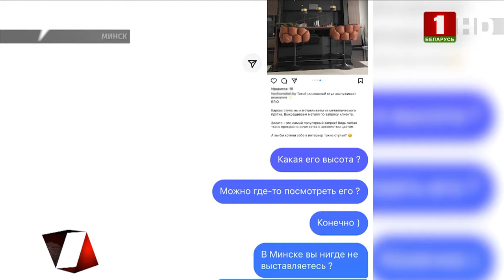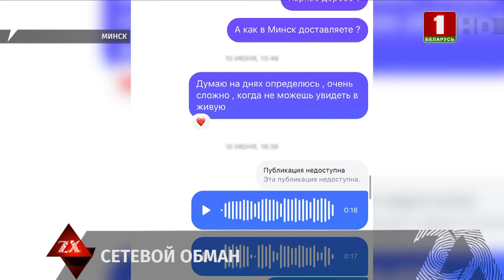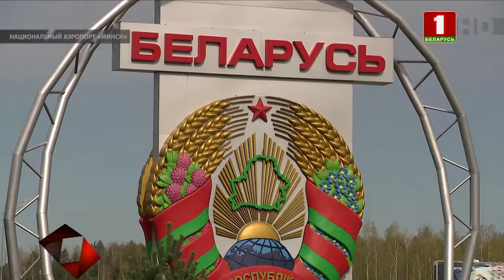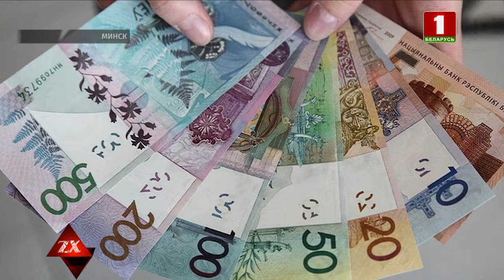Экстрадировали за убийство в Литве | Зона Х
Сморгонские пограничники задержали литовца, который совершил убийство у себя на родине и скрывался в нашей стране. Была получена информация, что в Гродно находится 41-летний иностранец. На нашей территории мужчину ожидали подельники, которые арендовали для него  жилье. Оказалось, задержанный уже отбывал наказание за различные преступления, в том числе, и за убийства. По факту организации незаконного въезда, а также пребывания на территории Беларуси - возбуждено уголовное дело. За помощь в укрытии преступнику – задержаны также двое белорусов.

Смотрите в выпуске:
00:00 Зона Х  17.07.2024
00:19 Сетевой обман: в милицию Фрунзенского района Минска обратились четверо минчан
01:45 Белорусские пограничники задержали литовца, который совершил убийство у себя на родине
02:26 Из Беларуси в Турцию экстрадированы два человека
03:10 В Минске мужчина хотел подработать и лишился 60 тыс. рублей
04:05 Российские таможенники задержали партию мефедрона на 2 млрд  российских рублей